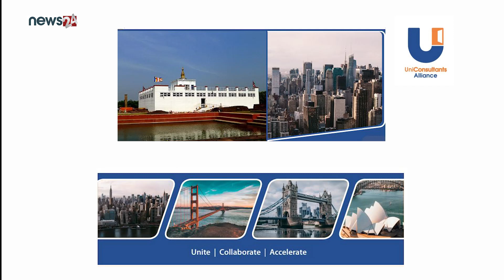Dr Hari Sharan Chankhu || Dean, Limbini Buddhist University